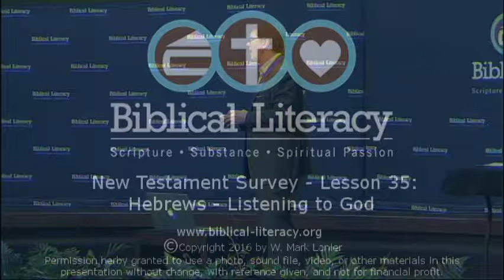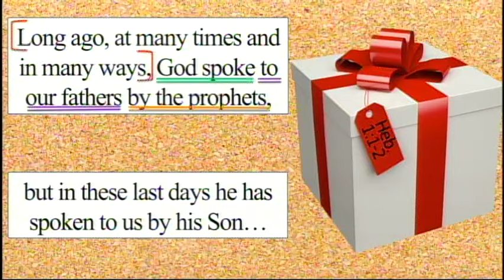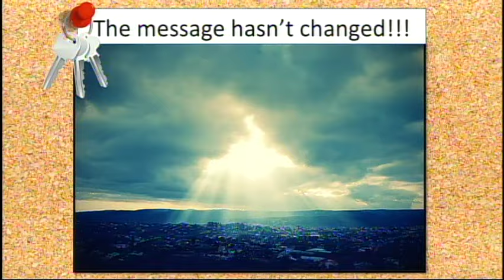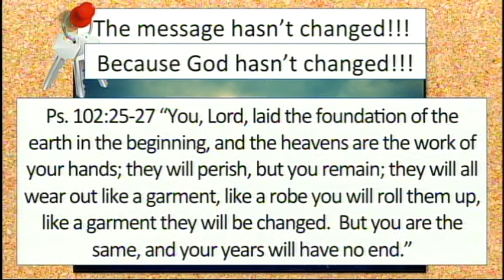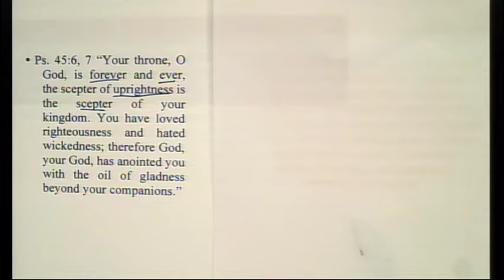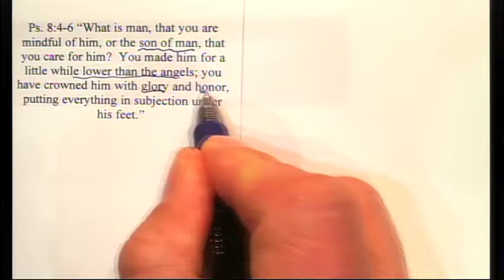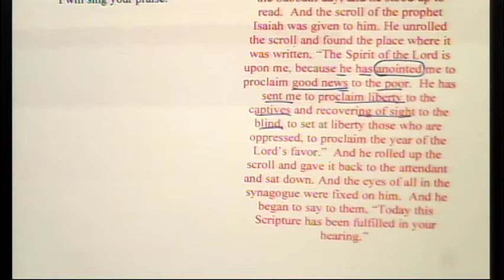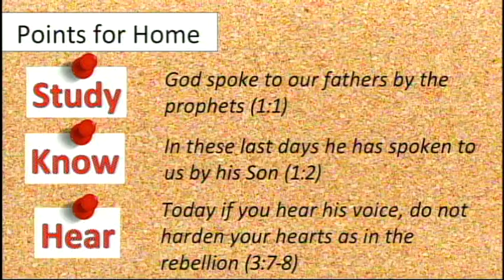New Testament Survey - Lesson 35: Hebrews - Listening to God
Mark Lanier teacher. Champion Forest Baptist Church returning to the series New Testament Survey started Aug 26 2012 - Dec 1 2013 when it was interrupted to do the series on The Context Bible  Dec 2013 - Dec 2014.

This current lesson was recorded  02/07/2016